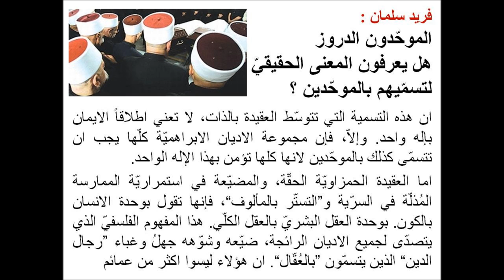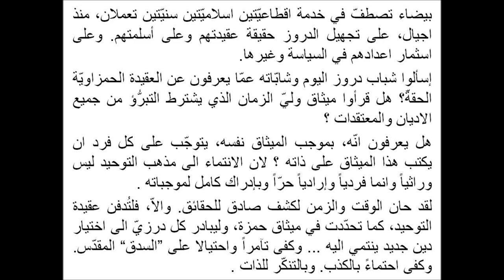معنى التوحيد عند الدروز